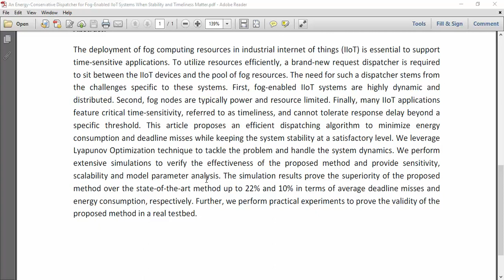An Energy Conservative Dispatcher for Fog Enabled IIoT Systems When Stability and Timeliness Matter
IEEE PROJECTS 2024 TITLE LIST

* Complete Source Code
* Complete Documentation
* Complete Presentation Slides
* Flow Diagram
* Database File or Dataset
* Screenshots
* Execution Procedure
* Video Tutorials
* Supporting Softwares

Support Specialization
* 24/7 Support
* Ticketing System
* Voice Conference
* Video On Demand
* Remote Connectivity
* Document Customization